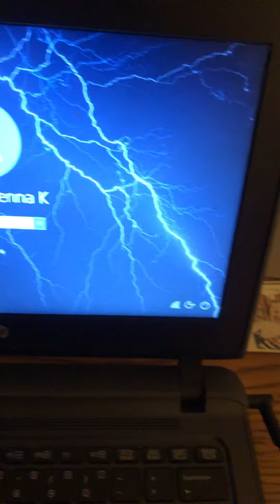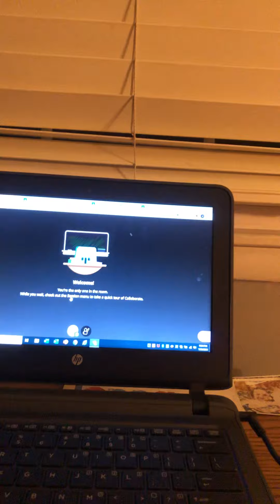When your late for shool bad☹️☹️